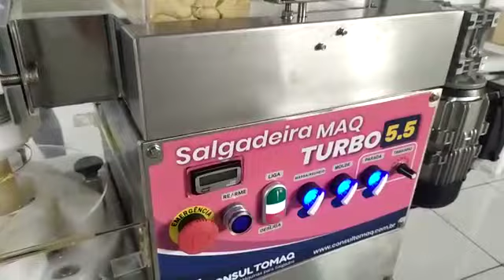Coxinha de frango com Catupiry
Quer fazer salgado com duplo recheio?  Conheça as máquinas da Consultomaq e faça muuuitos tipos de salgados.

Olha só essa produção de coxinha de frango com catupiry na nossa Salgadeira Maqturbo  5.5 + kit duplo recheio.

Clique aqui para falar com a gente no WhatsApp e saber mais📱